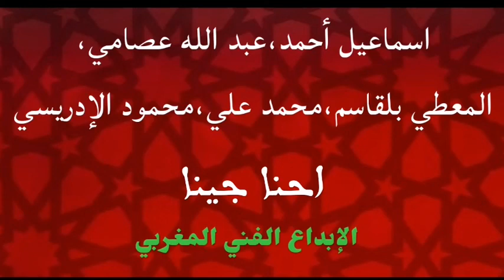احنا جينا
من غناء إسماعيل أحمد، عبد الله عصامي، محمد علي ،المعطي بلقاسم و محمود الإدريسي